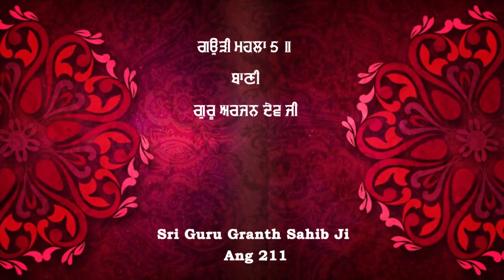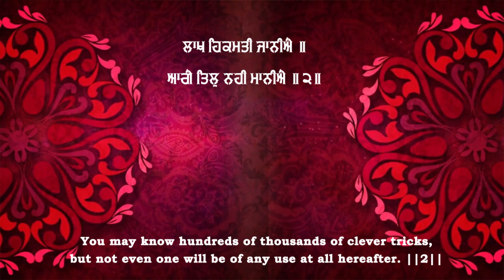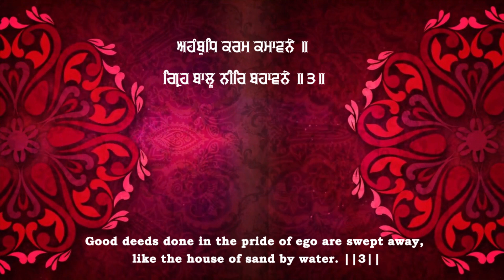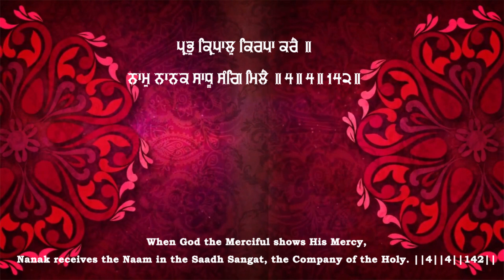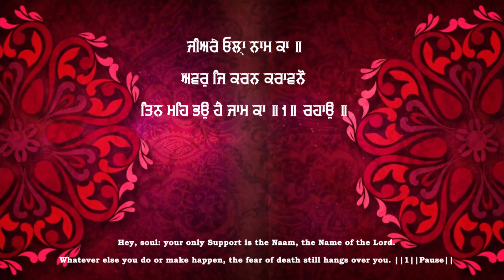Olhaa Naam Kaa | Bhai Daler Singh (Kapurthala Wale) | Shabad Sagar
Shabad Sagar Presents "Olhaa Naam Kaa" by Bhai Daler Singh (Kapurthala Wale).
Credits
Title:- Ohla Naam Ka
Raagi :- Bhai Daler Singh (Kapurthala Wale)
Shabad
ਗਉੜੀ (ਮਃ ੫) ਗੁਰੂ ਗ੍ਰੰਥ ਸਾਹਿਬ - ਅੰਗ ੨੧੧
ਗਉੜੀ ਮਹਲਾ ੫ ॥
 ਜੀਅਰੇ ਓਲ੍ਹ੍ਹਾ ਨਾਮ ਕਾ ॥
ਅਵਰੁ ਜਿ ਕਰਨ ਕਰਾਵਨੋ ਤਿਨ ਮਹਿ ਭਉ ਹੈ ਜਾਮ ਕਾ ॥੧॥ ਰਹਾਉ ॥
 ਅਵਰ ਜਤਨਿ ਨਹੀ ਪਾਈਐ ॥
ਵਡੈ ਭਾਗਿ ਹਰਿ ਧਿਆਈਐ ॥੧॥
ਲਾਖ ਹਿਕਮਤੀ ਜਾਨੀਐ ॥
ਆਗੈ ਤਿਲੁ ਨਹੀ ਮਾਨੀਐ ॥੨॥
 ਅਹੰਬੁਧਿ ਕਰਮ ਕਮਾਵਨੇ ॥
ਗ੍ਰਿਹ ਬਾਲੂ ਨੀਰਿ ਬਹਾਵਨੇ ॥੩॥
ਪ੍ਰਭੁ ਕ੍ਰਿਪਾਲੁ ਕਿਰਪਾ ਕਰੈ ॥
ਨਾਮੁ ਨਾਨਕ ਸਾਧੂ ਸੰਗਿ ਮਿਲੈ ॥੪॥੪॥੧੪੨॥
Shabad in English
gauRee mahalaa panjavaa ||
jeeare ol(h)aa naam kaa ||
avar j karan karaavano tin meh bhau hai jaam kaa ||1|| rahaau ||
avar jatan nahee paieeaai ||
vaddai bhaag har dhiaaieeaai ||1||
laakh hikamatee jaaneeaai ||
aagai til nahee maaneeaai ||2||
aha(n)budh karam kamaavane || gireh baaloo neer bahaavane ||3||
prabh kirapaal kirapaa karai ||
naam naanak saadhoo sa(n)g milai ||4||4||142||
Shabad Translation
Gauree, Fifth Mehla:
Hey, soul: your only Support is the Naam, the Name of the Lord.
Whatever else you do or make happen, the fear of death still hangs over you. ||1||Pause||
He is not obtained by any other efforts.
By great good fortune, meditate on the Lord. ||1||
You may know hundreds of thousands of clever tricks,
but not even one will be of any use at all hereafter. ||2||
Good deeds done in the pride of ego are swept away, like the house of sand by water. ||3||
When God the Merciful shows His Mercy,
Nanak receives the Naam in the Saadh Sangat, the Company of the Holy. ||4||4||142||